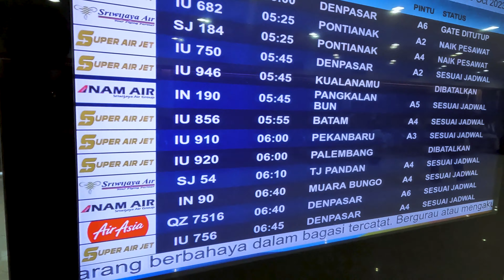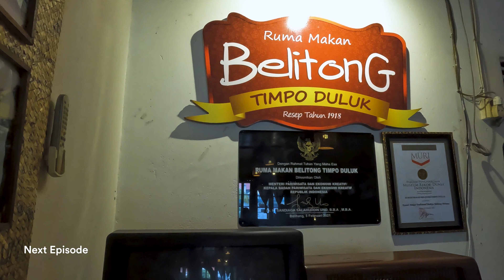EPS1 Explore Belitung - Sarung Tangan Hilang dan nyasar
Hallo teman-teman, Video kali ini adalah perjalanan kami di Belitung, Dimana kami akan mengexplore keindahan Pulau Timah ini dan tentu saja mengexplore keindahan pulau-pulau kecilanya.

Ikuti keseruan kami perjalanan di Pulau Belitung yang indah ini